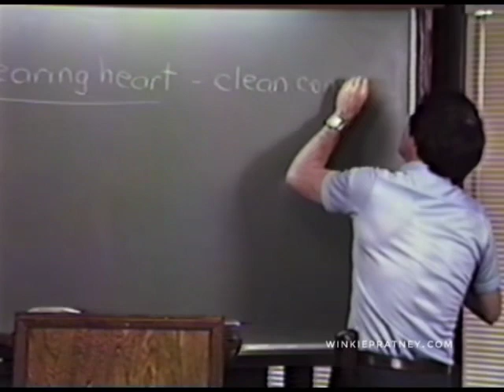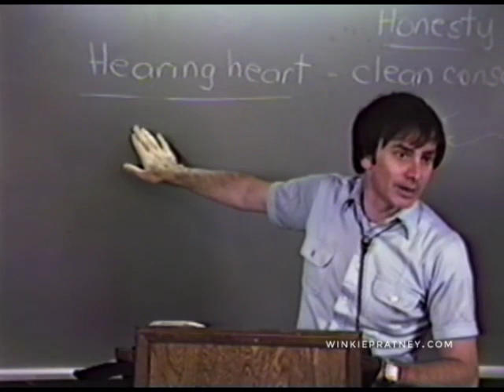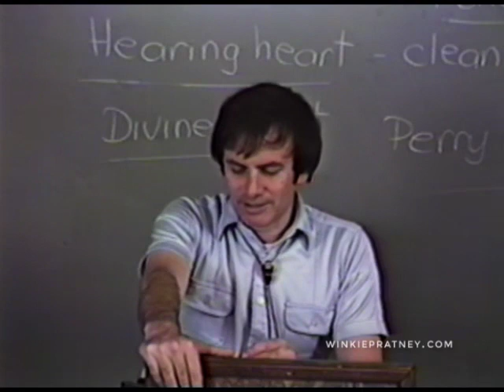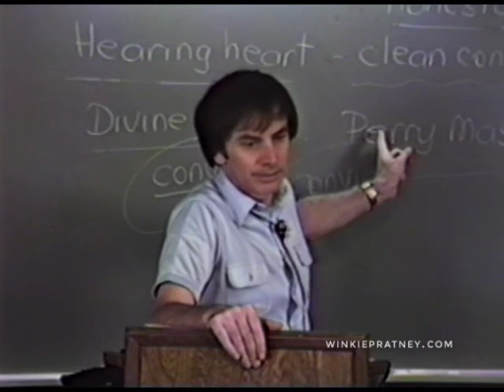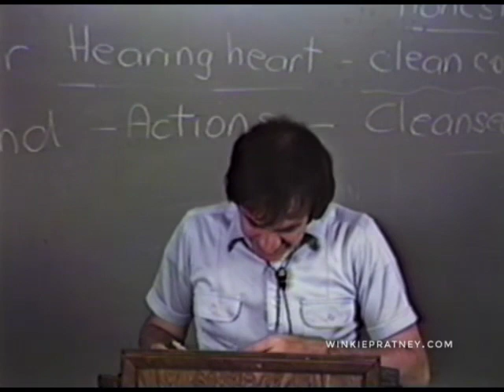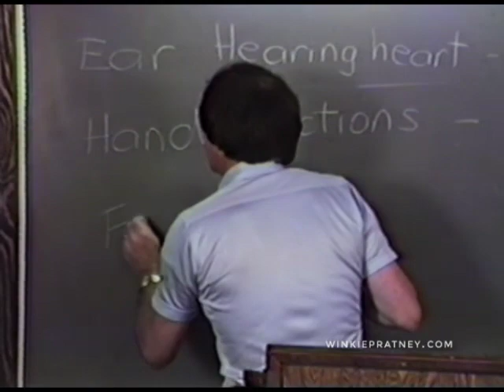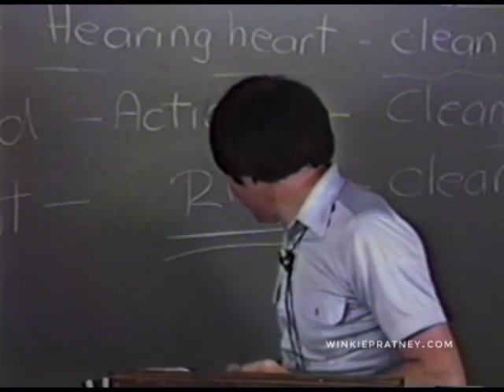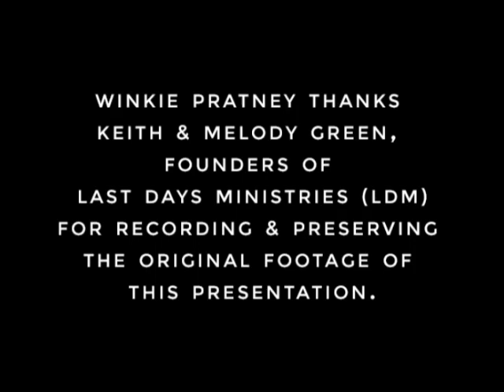The Blood Pt 2 of 2 - Winkie Pratney